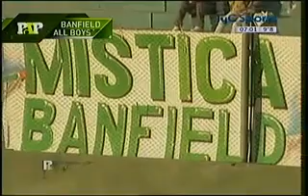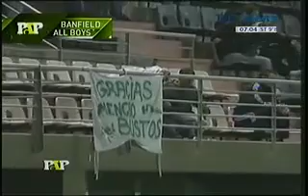Banfield 3 All Boys 1 - Paso a Paso - Clausura 2011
Resumen de paso a paso